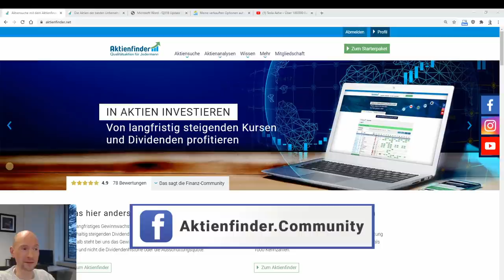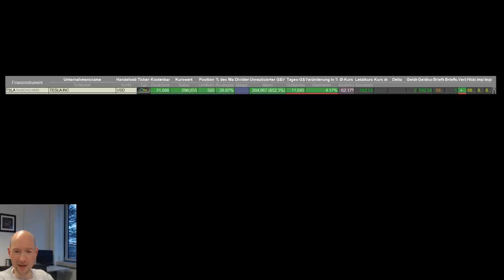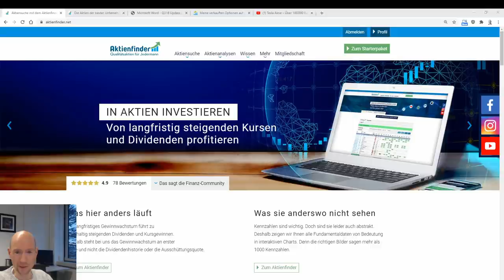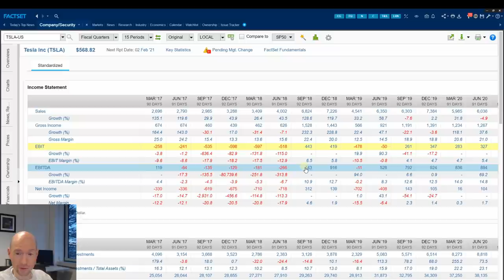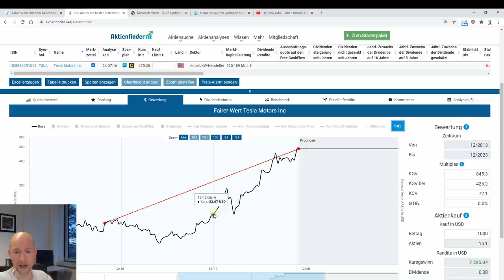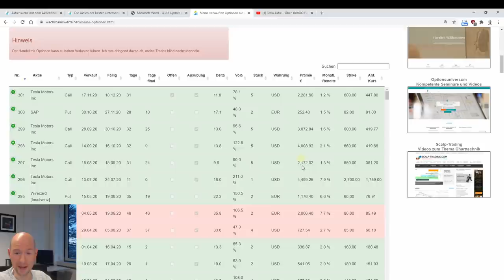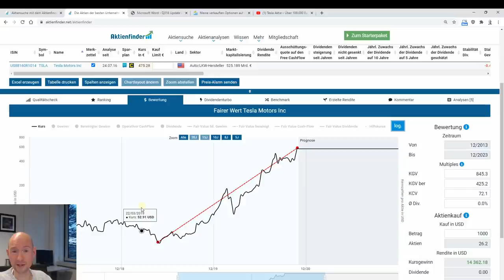250.000 Dollar Kursgewinn mit einer Aktie - Zufall oder Können?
▬ Deine Links ▬▬▬▬▬▬▬▬▬▬▬▬